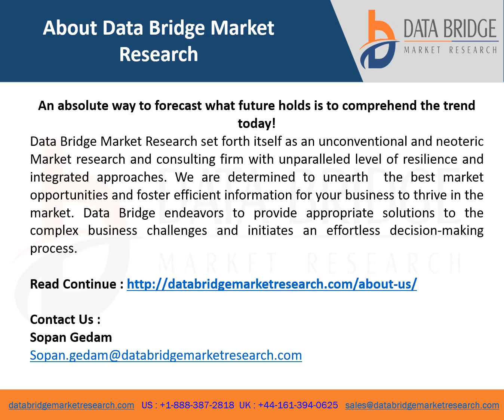Global Thermoplastic Polyester Elastomer (TPEE) Market Is Expected to Grasp a CAGR of 4.1% by 2028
The thermoplastic polyester elastomer can be known to involve soft and hard segments. Hard segments involve crystalline polybutylene terephthalate, while soft segments contain amorphous polyethers. Thermoplastic polyester elastomers have the strength of plastic, flexibility of rubber, and the processibility of thermoplastics.